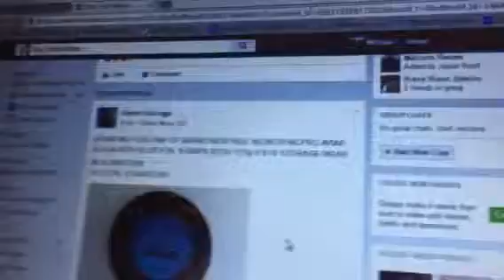Kevin two aviars